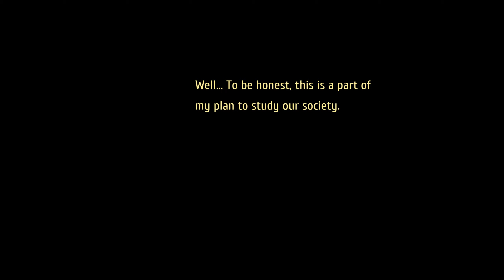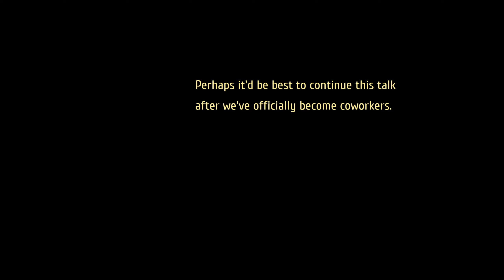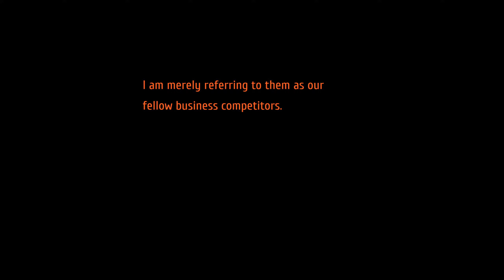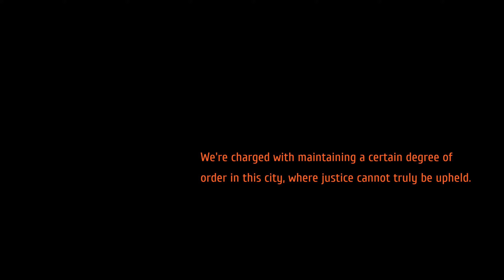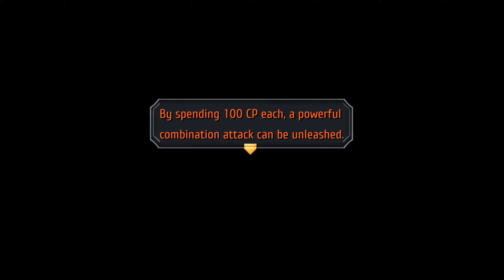ELIE'S BARRIERS - Let's Play 「 TLoH: Trails from Zero (Nightmare) 」- 18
The Legend of Heroes: Trails from Zero
Eiyuu Densetsu: Zero no Kiseki
英雄伝説 零の軌跡
Developed by Nihon Falcom
Translated by Geofront

Description:

Lloyd, Randy, Elie, and Tio are new recruits in the Crossbell Police Department's Special Support Section, a division that operates almost exactly like the Bracers in a bid to increase the police's popularity. I̶t̶'̶s̶ ̶d̶e̶f̶i̶n̶i̶t̶e̶l̶y̶ ̶n̶o̶t̶ ̶a̶n̶ ̶e̶x̶c̶u̶s̶e̶ ̶t̶o̶ ̶r̶e̶u̶s̶e̶ ̶t̶h̶e̶ ̶p̶o̶i̶n̶t̶ ̶s̶y̶s̶t̶e̶m̶ ̶f̶r̶o̶m̶ ̶F̶C̶ ̶a̶n̶d̶ ̶S̶C̶.̶ The four are uncertain of their futures in such an experimental and controversial division, but they intend to see their assignment through to the end.

Walkthrough / Playthrough

When the SSS return to their HQ, they find Ernest, who tells Elie that she might be better off giving up on the SSS because she's discouraged by their powerlessness to fight corruption. At night, have Lloyd talk to everyone and save the roof for last.

Elie will talk about her past, where her father became a diet member in order to reform Crossbell, but was met with ridicule and betrayal, causing him to despair and file for divorce. Her mother was heartbroken and moved back to Erebonia. Elie studied abroad and joined the SSS in order to find a way to fix Crossbell, but she's met with insurmountable barriers. Lloyd tells her that even if they can't get over now, they can overcome smaller barriers until they're ready. Their different perspective from the other divisions and Bracers means they can potentially do things the others can't

In a cutscene, Yin speaks to Cao and asks what he thinks of the SSS. For some reason, Yin wants to test us, despite our current lack of standing. The next day, Tio and Randy ask Lloyd and Elie if they're starting a relationship. Lloyd denies it like a dense harem protagonist, much to Elie's barely concealed frustration.

At the terminal, the SSS gets a message from Yin, telling them to overcome a trial. The message seems to have been sent from the IBC's terminal.